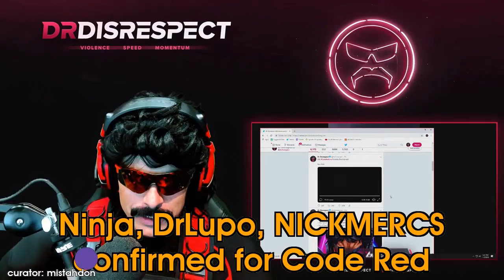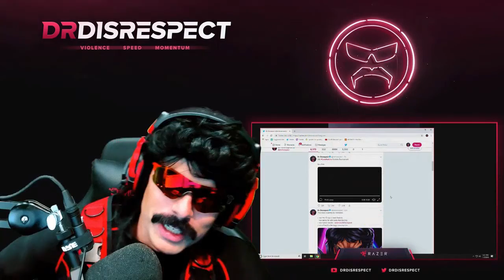Pro Call Of Duty: Black Ops 4 Plays: Doc has an accident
Every day, Gloomshot:
- And puts together these highlight videos into convenient playlists for maximum FPS viewing entertainment!

This process is done automatically, but I make updates to the curation algorithm every day. Help me improve it by leaving a comment about what streams you enjoyed / didn't enjoy.

NOTE: If you are a Call Of Duty: Black Ops 4 content creator and don't want your videos to be promoted here, just shoot me a message (email is best) and I'll update the algorithm to never scan your stream.

=== CALL OF DUTY: BLACK OPS 4 HIGHLIGHT CLIP SOURCES ===

Gloomshot is a highlight curation bot, NOT a highlight creation bot -- none of these Call Of Duty: Black Ops 4 clips are mine.

Content creators are the lifeblood of the FPS community, so if this video introduced you to a streamer you like, please support them by viewing their channel and SUBSCRIBING so you can see the action live at the source.

Source streams for today's compilation video:

[00:00] Fps_Call Of Duty: Black Ops 4 Highlight #1: "dogsit"
OG streamer: drdisrespect (highlight clipped by: ech0es13)

[00:29] Fps_Call Of Duty: Black Ops 4 Highlight #2: "Doc has an accident"
OG streamer: drdisrespect (highlight clipped by: hudson633)

[00:44] Fps_Call Of Duty: Black Ops 4 Highlight #3: "temp"
OG streamer: clayster (highlight clipped by: a1aagames)

[01:43] Fps_Call Of Duty: Black Ops 4 Highlight #4: "LMAO"
OG streamer: summit1g (highlight clipped by: cutthecamel)

[02:08] Fps_Call Of Duty: Black Ops 4 Highlight #5: "5k POOOOOOG"
OG streamer: shroud (highlight clipped by: notsosupertv)

[02:37] Fps_Call Of Duty: Black Ops 4 Highlight #6: "Stream sniper attempts on Shroud while he's AFK"
OG streamer: shroud (highlight clipped by: lieutenantbill)

[03:09] Fps_Call Of Duty: Black Ops 4 Highlight #7: "teepee optic"
OG streamer: teepee (highlight clipped by: ccalcium)

[03:48] Fps_Call Of Duty: Black Ops 4 Highlight #8: "FROM HALF COURT!"
OG streamer: maximilian_dood (highlight clipped by: viewtifulotaku7)

[04:16] Fps_Call Of Duty: Black Ops 4 Highlight #9: "It came back to Clay..."
OG streamer: clayster (highlight clipped by: aodhon)

[04:33] Fps_Call Of Duty: Black Ops 4 Highlight #10: "Kenny is a monster"
OG streamer: kuavoken (highlight clipped by: aquaa_w)

[05:17] Fps_Call Of Duty: Black Ops 4 Highlight #11: "Perfect"
OG streamer: avoidingthepuddle (highlight clipped by: uh_oh2)

[05:44] Fps_Call Of Duty: Black Ops 4 Highlight #12: "Ninja, DrLupo, NICKMERCS confirmed for Code Red"
OG streamer: drdisrespect (highlight clipped by: mistahdon)

[06:42] Fps_Call Of Duty: Black Ops 4 Highlight #13:
OG streamer: shroud (highlight clipped by: maywedda_)

[07:41] Fps_Call Of Duty: Black Ops 4 Highlight #14: "10,000 IQ Tempest"
OG streamer: clayster (highlight clipped by: ienigmaaa)

[08:13] Fps_Call Of Duty: Black Ops 4 Highlight #15: "Aris gets a sick launcher kill"
OG streamer: avoidingthepuddle (highlight clipped by: zaneygamess)

[08:42] Fps_Call Of Duty: Black Ops 4 Highlight #16: "treyarch"
OG streamer: skadoodle (highlight clipped by: ccalcium)

[09:11] Fps_Call Of Duty: Black Ops 4 Highlight #17:
OG streamer: shroud (highlight clipped by: snurfer)

[09:37] Fps_Call Of Duty: Black Ops 4 Highlight #18: "3v1 Rallied"
OG streamer: nadeshot (highl